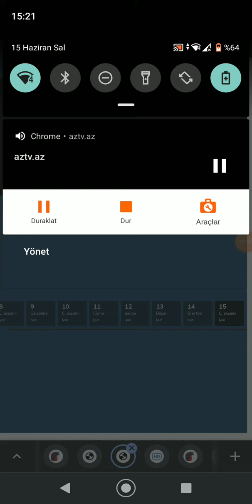Vüqar Nadirov Ad gününüz mübarek